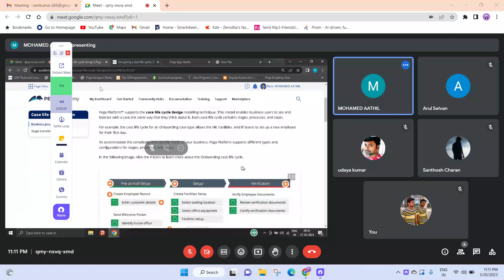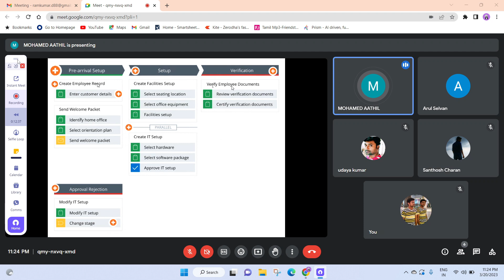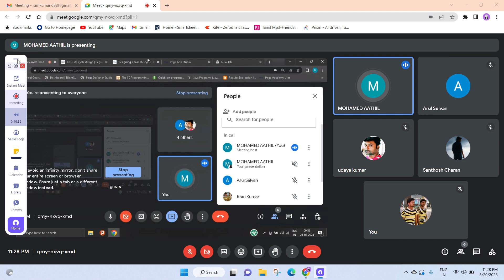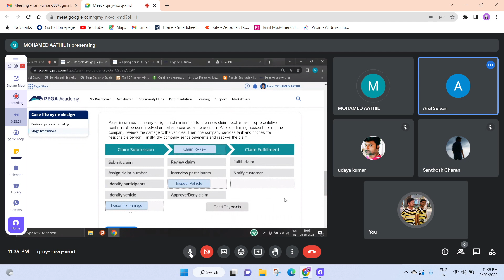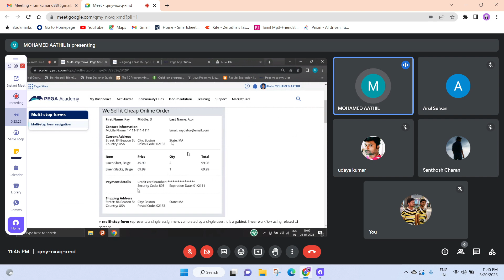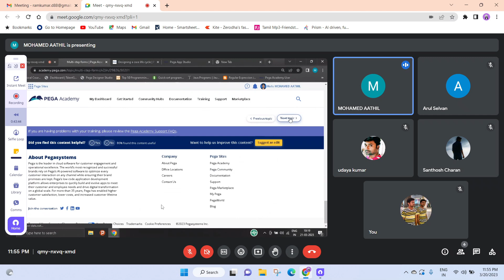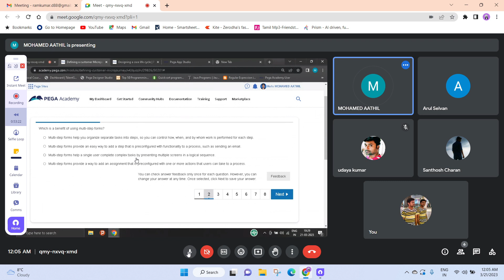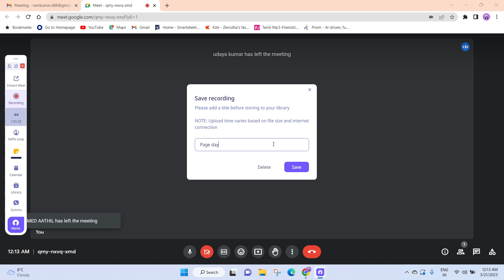Pega day 3 Training User guidance - System Architect - Tamil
Guide users through the case life cycle by identifying the current status of a case and adding instructions to enable users to complete assigned tasks.

After completing this module, you should be able to:
Identify the role of case status in case processing.
Identify when status changes occur during case processing.
Identify the role of instructions in assigning tasks to users.
Add instructions to an assigned task